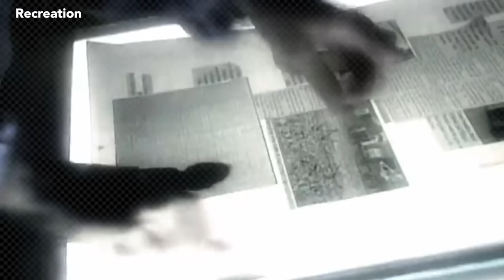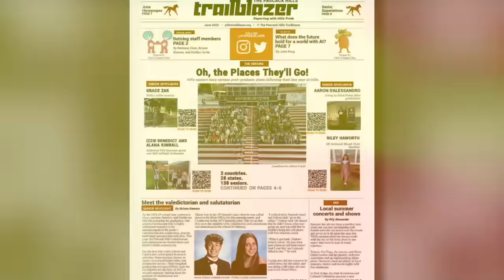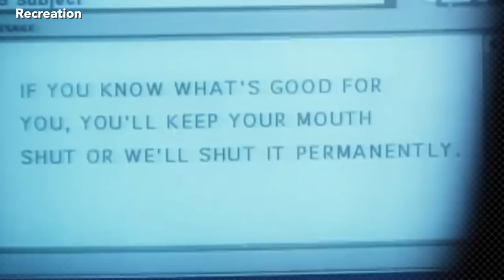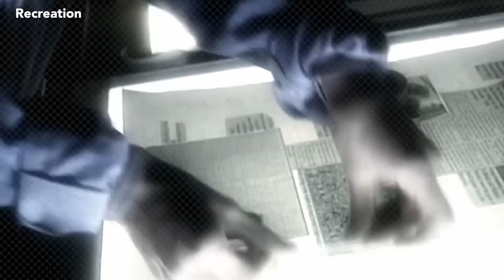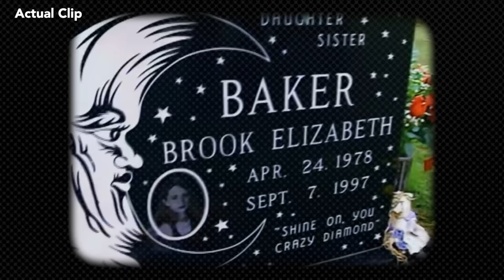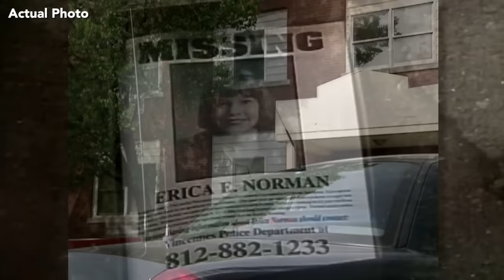The Most TRAGIC Case You Have EVER Heard | True Crime Documentary | M7 Crime Storytime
Welcome to M7 Crime Storytime, where captivating narratives come to life. Join us as we explore the tragic story of Brook Baker, a 19-year-old journalism student at Vincennes University. Follow the clues to September 1997 and dive into the details of her case, from her ambitious and fearless personality to the threats and harassment she faced for her investigative story on an assault case involving a fraternity on campus.
Explore the evidence, the difficulties of the investigation, and the unexpected and tragic incident that led to her case being solved. Uncover the mystery that stunned a community and a state as the evidence revealed the truth. Join us as we solve the mystery of Brook Baker’s case, offering insight into the investigation and the emotional impact on her family and friends.

TIMECODES:
0:00 Intro
01:21 Vincennes, Indiana
02:11 Brook Baker
03:46 The Discovery
06:33 The Investigation
07:46 Suspects in the Case
11:30 The Second Murder
11:52 Erika Norman
12:59 The Breakthrough
16:09 Brought to Justice
18:41 Closure
19:53 Aftermath